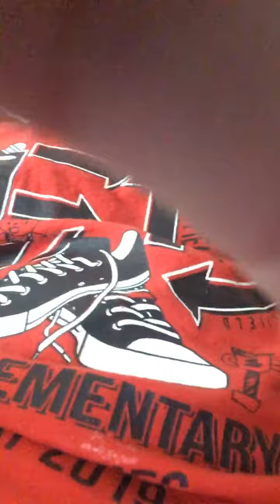Si llego alos 8 subs o 10 subs puede que enseñe mi cara😁😁😁😁